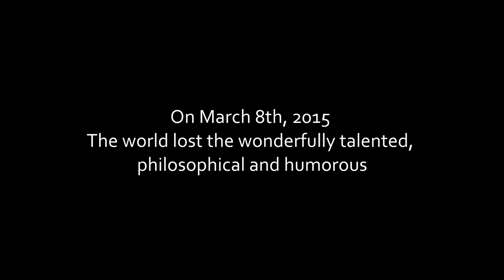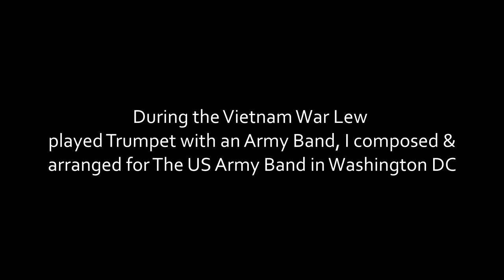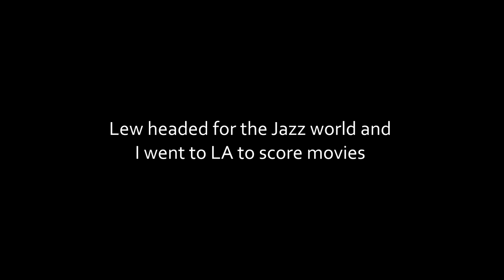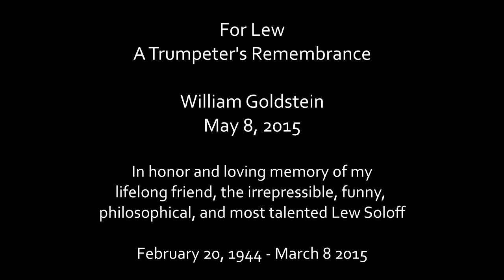Lew Soloff, Remembered By a Lifelong Friend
Composer William Goldstein's tribute to his lifelong friend Lew Soloff. Friends since Lew was in grade school and Goldstein was in junior high, their lives ran parallel in many ways, growing up in Lakewood New Jersey. They remained close friends, often working together early in their careers. They were planning to create an album together of "improvised compositions", which was due to happen when Lew had the time to come out to Goldstein's studio in Los Angeles. This video is accompanied by, "For Lew, a Trumpeter's Remembrance", composed two months after Lew Soloff passed away. Lew's presence is felt all over this piece of music, so while the album never materialized, Goldstein regards this as a last collaboration with a dear friend.